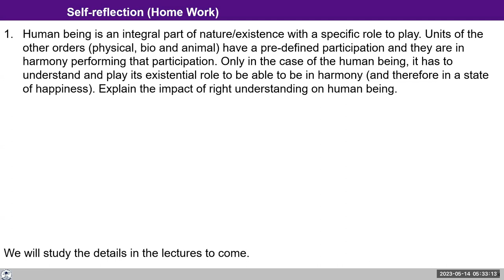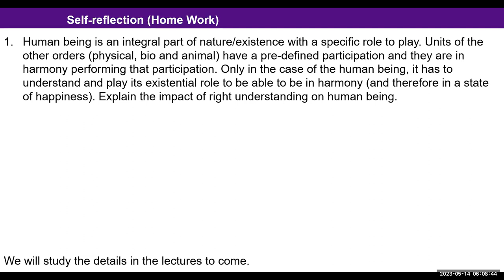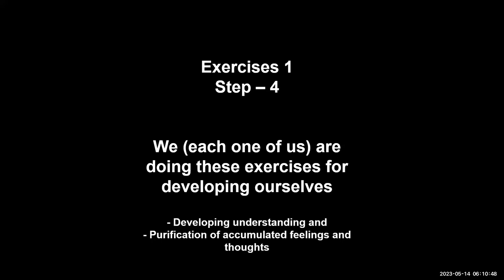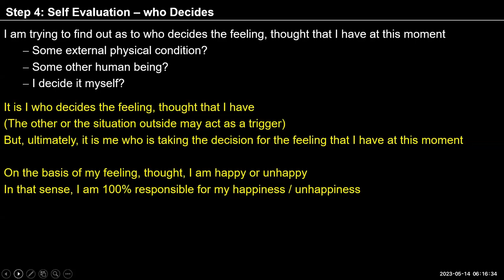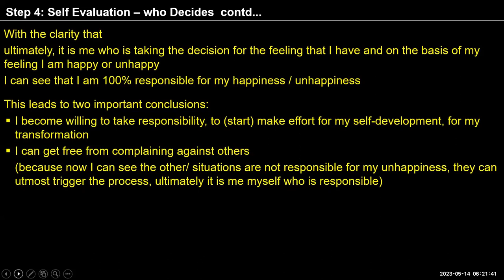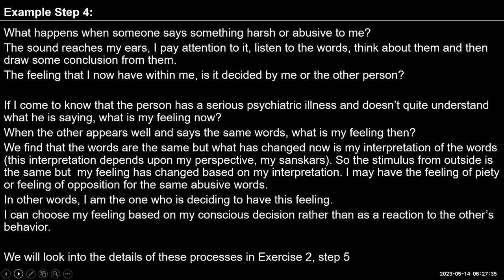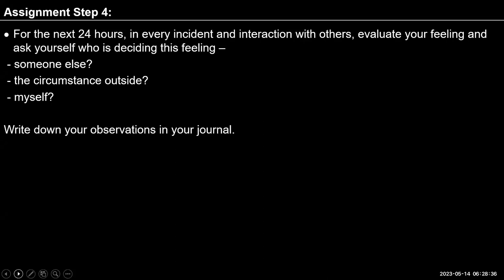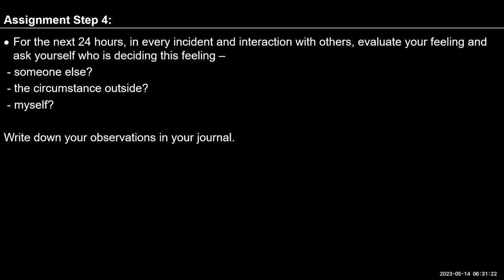D46 UHV III Batch 7 Exercise 1 (Step 4) 2023 05 14 English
Chapters
00:00 Recap
01:24 Impact of Right on Human Being
34:26 Exercise 1 Step 1-3 Recap 3
6:28 Exercise 1 Step 4

For Self-reflection:
1.For the next 24 hours, in every incident and interaction with others, evaluate your feeling and ask yourself who is deciding this feeling –
 - someone else?
 - the circumstance outside?
 - myself?
2.Who is responsible for my happiness or unhappiness-
 - someone else?
 - the circumstance outside?
 - myself?
Write down your observations in your journal.
We will discuss this tomorrow.